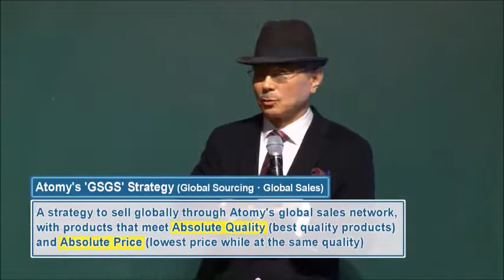Atomy America 2021 - THINK POINT The way to succeed in the 4th Industrial Revolution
Take the next step to Atomy,  become a member and purchase products of high quality at a good price. Online purchasing venue like many others that you might find. But Atomy doesn't just give you quality products at a good price it also lets you generate an income stream of good value.

The most amazing part of all of this is there is no cost to membership just sign up and enjoy products that Atomy offers.